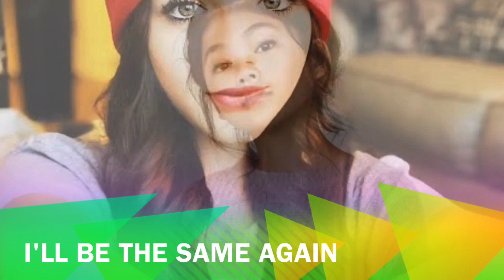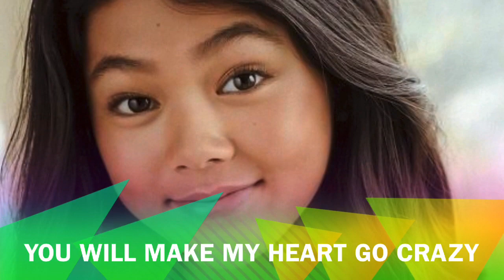Lightning-Henry Gallagher | Lyrics | Photos by: Alexa Nisenson & Momona Tamada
Credits to Alexa Nisenson & Momona Tamada

I dont own the photos used in video!